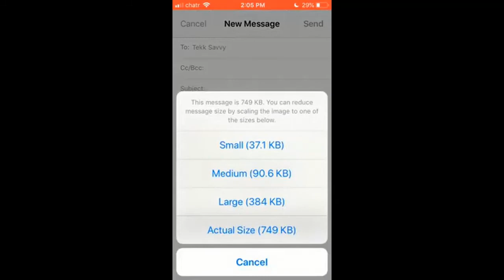App: Magnifying Glass With Light